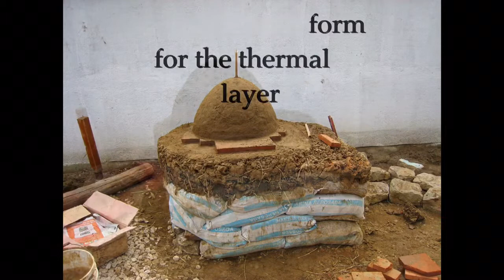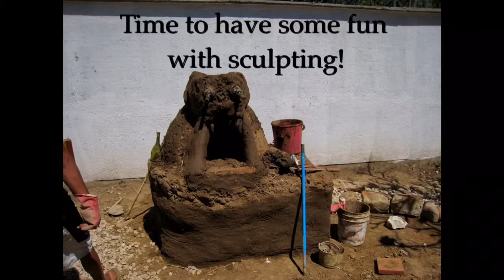Earthen oven start to finish pictorial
Learn all the skills!
Take a workshop:
Or start by getting our book "House of Earth":